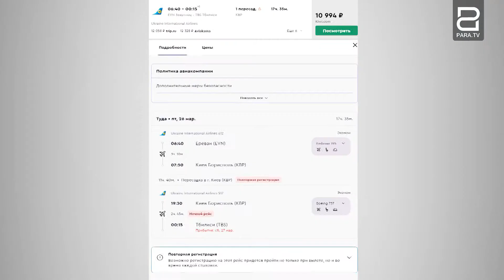Վրաստանը մարտի 1-ից ՀՀ քաղաքացիների համար բացում է օդային սահմանը